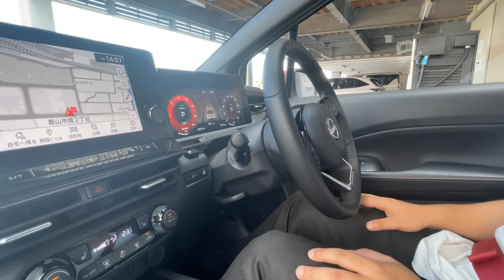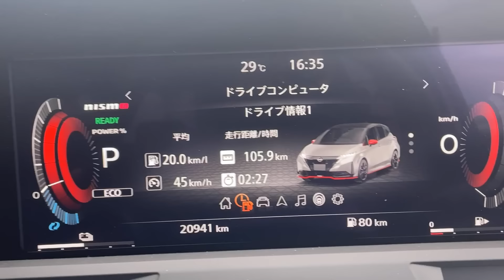【オーラNISMO試乗比較：2WD編】4WDが出た今だからこそ確かめる、2WDのNISMOの走り【4WDとの違いを確かめるオーラNISMO「2WD」試乗：まとめ】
日産ノートオーラの中でもNISMOの四駆が出たからこそ・・・二駆の価値を再認識する試乗、磐梯吾妻スカイラインと高速道路を試します。

フクニチャージって何？